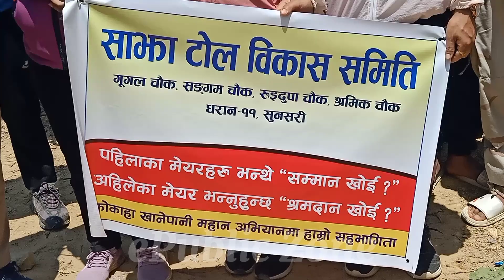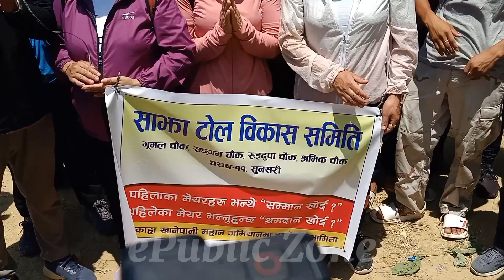साझा टोल बिकास समिति धरानले गर्यो आर्थिक सहयोग || धरान/कोकाहा खानेपानी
धरान - १५, साझा टोल बिकास समिति बाट ३५ जनाको सहभागिता || आर्थिक र शारिरिक श्रम गरेर साथ दिए